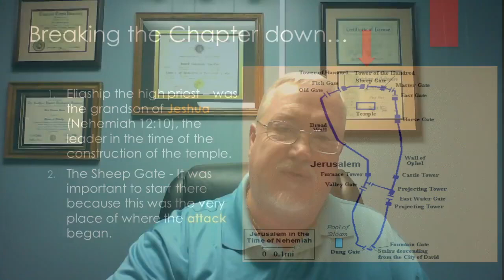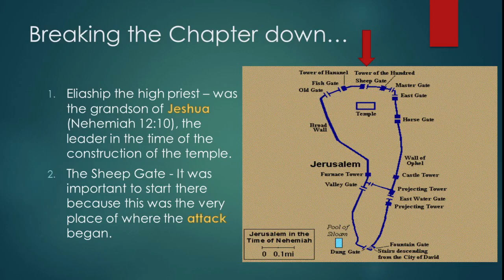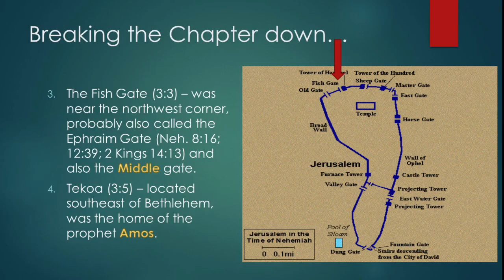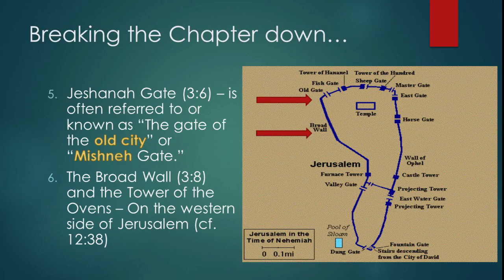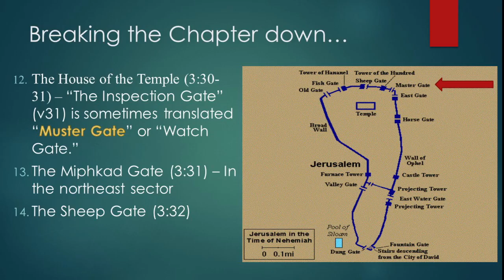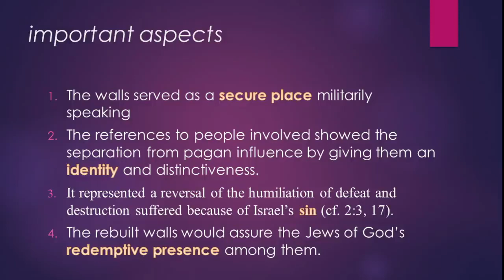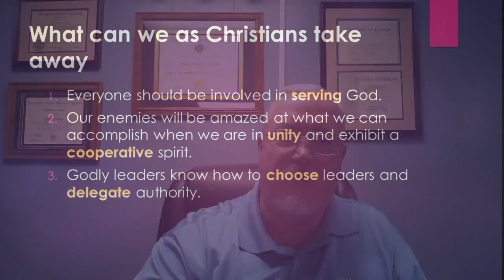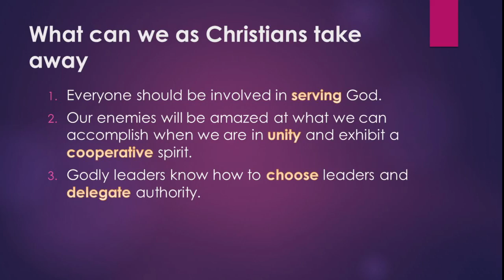01 27 2021 Nehemiah Building for Unity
Dr. Martin teaches on Nehemiah leading the people to unify as they rebuild the walls of Jerusalem.